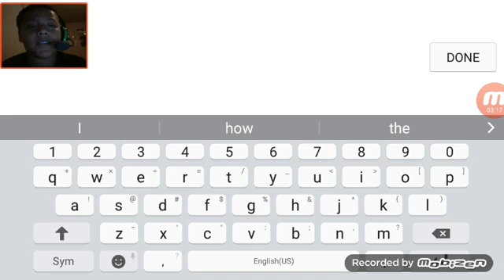I salute you!! Dumb ways to die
The game that's ment to be